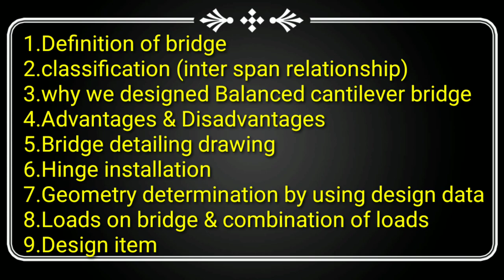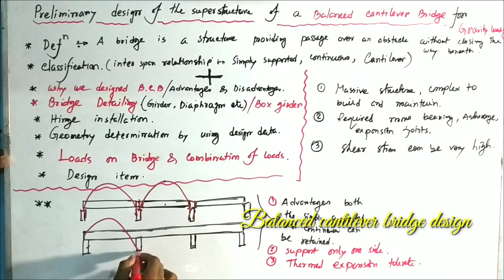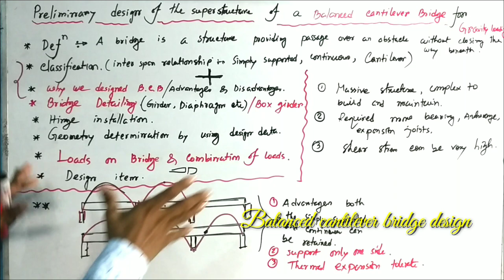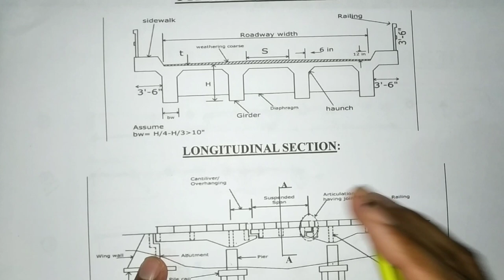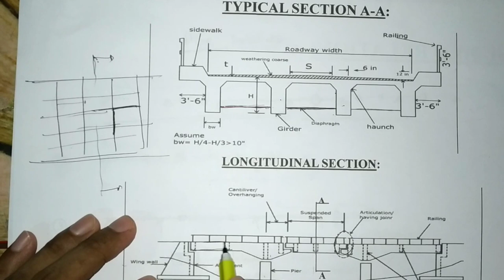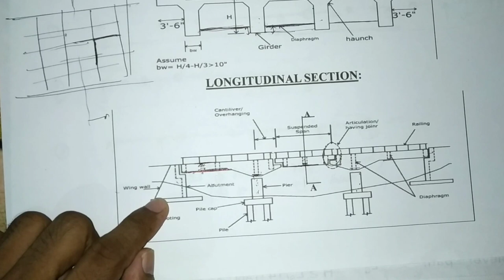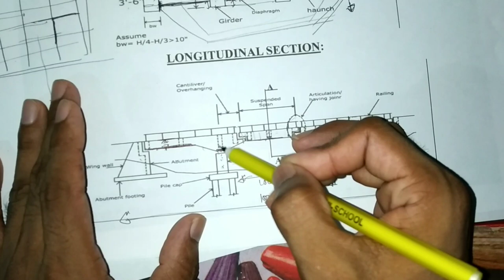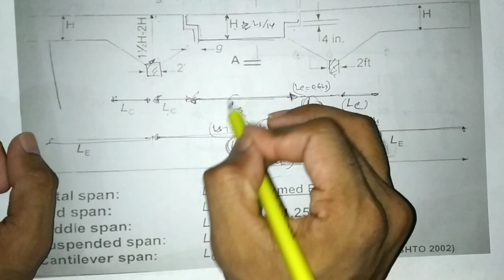Design of Balanced cantilever bridge|| Part-01|| Bangla